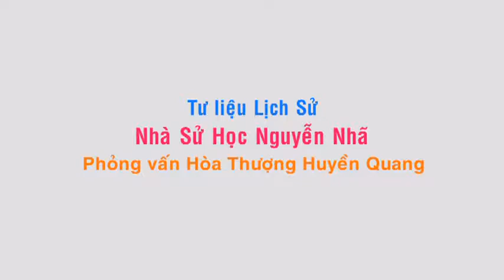Phong van Hoa Thuong Huyen Quang